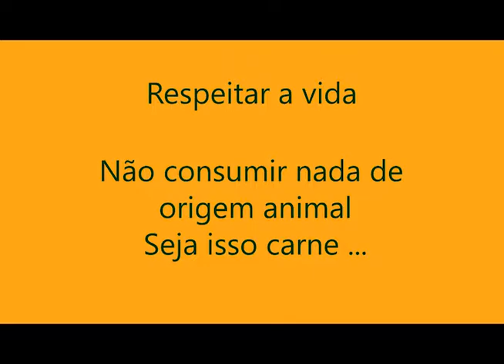Vídeo de apresentação do TCC - PANTALA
Apresentação do TCC que  fiz para um amigo do curso de designe.
Eles desenvolveram e criaram a identidade visual para uma marca vegana.

O vídeo tinha que ser com a resolução de 720x480, com motion graphics e apenas 1 minuto.

A capitação das imagens em vídeo e os rascunhos forma feitos pelo cliente.

A montagem do vídeo e uma rápida correção de cores  foi feita  no Adobe Premiere e as ano